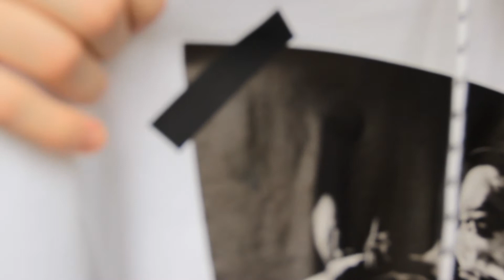OFF-WHITE C/O Virgil Abloh Hoodie Review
Hey Guys, Here's the OFF-WHITE C/O Virgil Abloh Caravaggio Hoodie Review.